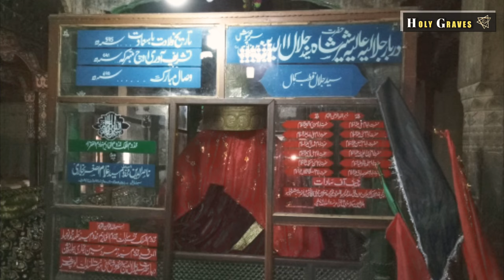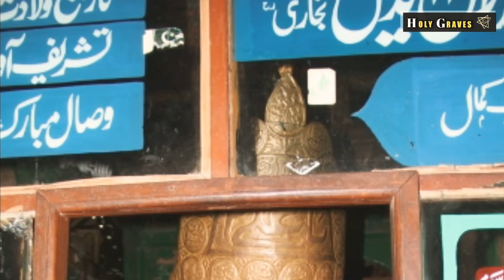UNCH SHARIF: Makhdoom Jalaluddin Surkh Posh Bukhari | A Sufi Saint and Missionary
Makhdum Syed Jalaluddin Surkh Posh Bukhari
Jalaluddin Surkh-Posh Bukhari
syed jalaluddin bukhari soharwardi

GOOGLE MAP LOCATION :
Tomb of Jalal u Din Surakh Posh
Uch Sharif, Bahawalpur, Punjab, Pakistan

SURKH POSH BUKHARI
HAZRAT MAKHDOOM SAYYED JALALUDDIN NAQVI SOHARWARDI BUKHARI

URDU :  حضرت مخدوم سید جلال الدین سرخ بخاری سہروردی‎‎‎.

Assalaumalaikum Friends,

JazakAllahKhair.